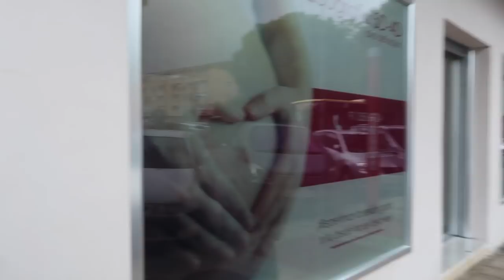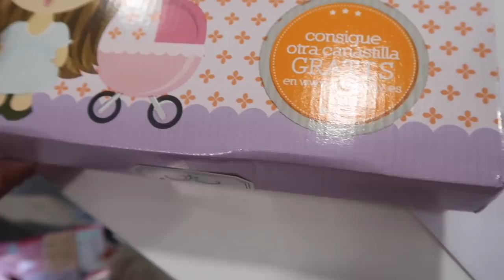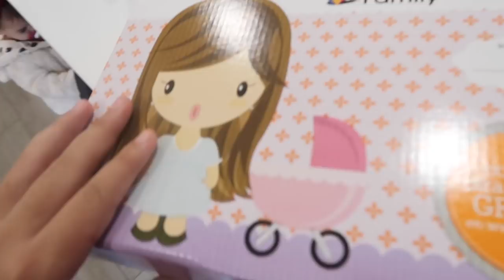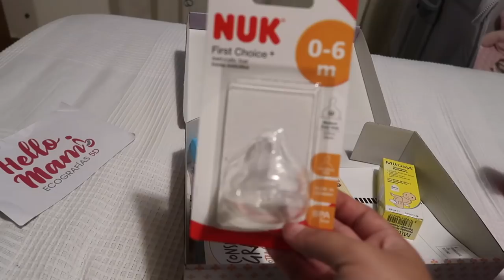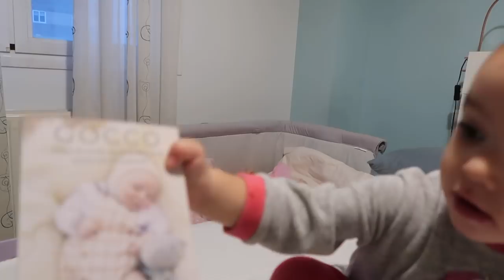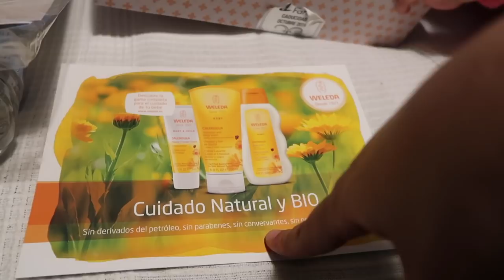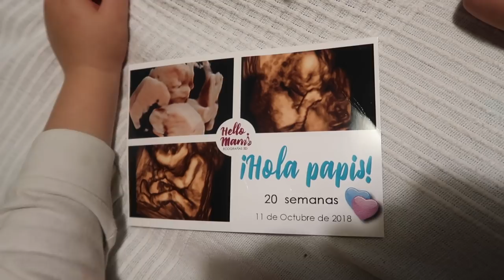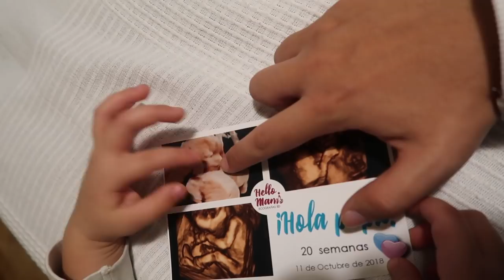¿ME ARREPIENTO de la DECISIÓN que he TOMADO? +¡ VEMOS la CARA del BEBÉ!| 19 Semanas de embarazo